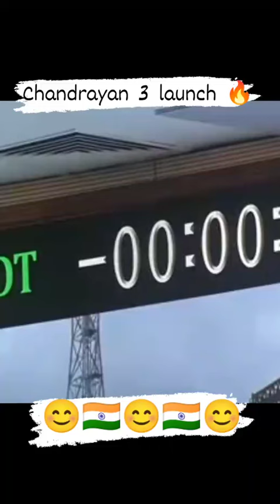chandrayan 3 launch 14 July 2023